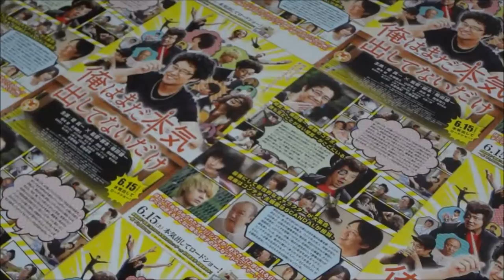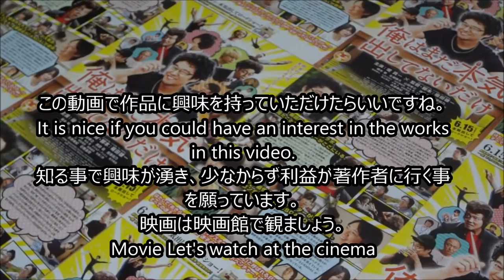俺はまだ本気出してないだけ (B) (2013) 映画チラシ 橋本愛 指原莉乃(AKB48)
●俺はまだ本気出してないだけ B 2013 映画チラシ
2013年6月15日公開
 堤真一 大黒シズオ
 橋本愛 大黒静子
 生瀬勝久 宮田修
 山田孝之 市野沢秀一
 濱田岳 村上政樹
 指原莉乃 宇波綾
 蛭子能収 クニさん
 村松利史 キャバクラの新人・ホクロ
 尾上寛之 キャバクラのヒゲ
 川久保拓司 田中
 秋元黎 宮田正男
 小柳心 キャバクラの黒服
 ドナルド・アッシュ ボブ
 池谷のぶえ
 松丸友紀
 桂亜沙美
 大西礼芳
 八十田勇一
 植木夏十
 須田瑛斗
 小田恵大
 岸田茜
 松原慎太郎
 粕谷奈美
 新田祐里子
 山本哲平
 春山怜那
 伊藤梨花子
 喜多陽子
 高澤父母道
 巨勢竜也
 池田成志 小室武士
 賀来賢人 本物の店長
 ムロツヨシ 不動産屋
 佐藤二朗 占い師
 水野美紀 宮田の妻
 石橋蓮司 大黒志郎
青野春秋 原作
我只是還沒有認真而已
1日10万回再生